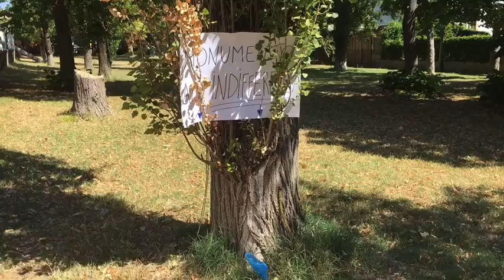IL MONUMENTO ALL’INDIFFERENZA, VITA DA CANI 🤔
Da Gioia Emilia-Romagna. Ieri nel parco dietro al mercato del venerdì di Cesenatico c’era sotto ad un albero, che prendeva ombra un sacchettino di plastica azzurro.
Indovinate cosa c’era dentro 😡 MERDA DI CANE.

Questo parco è un area dove si portano a spasso o cani.
Che bello potere portare il tuo cane al parco e poterlo liberare per fare i suoi bisogni, vero? Bella comodità ! MA SE PORTI I SACCHETTI DIETRO PER ESSERE CIVILE E POI LO LASCI ABBANDONATO QUEL SACCHETTO, DIMMI A CHE COSA SERVE ? NO PERCHÉ A ME QUESTO CONCETTO NON MI ENTRA IN TESTA!
IL SACCHETTO SI PORTA DIETRO PER RACCOGLIERE LA MERDA DEL TUO CANE E POI BUTTARE IL TUTTO IN UN BIDONE .
 VA BUTTATO NEL BIDONE NON LASCIATO A TERRA AD INQUINARE O ASPETTARE QUALCUNO CHE RACCOLGA LA MERDA DEL TUO CANE 🐕.

BENE IL SACCHETTO AZZURRO CONFESSO LO LASCIATO LÌ.

VEDIAMO SE IL PADRONE LO VA A RACCATTARE.